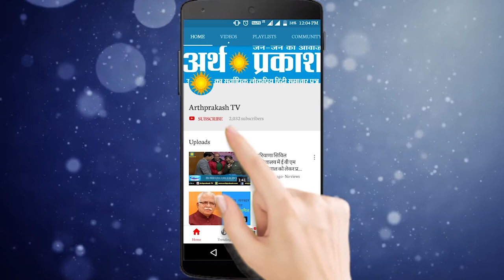विधायक मोहनलाल बड़ोली ने अपने पैतृक गांव पहुंचकर धन्यवादी दौरे का समापन किया